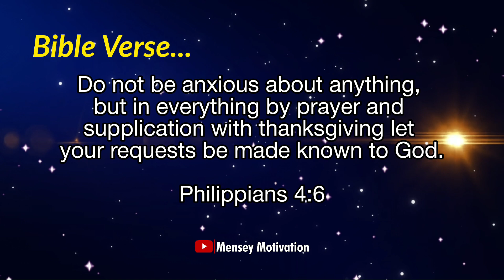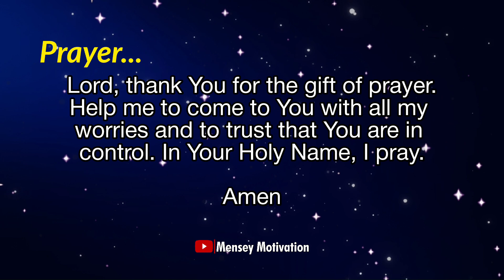The Power of Prayer - Bible Verse of the Day - June 6, 2024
Philippians 4:6 The Power of Prayer